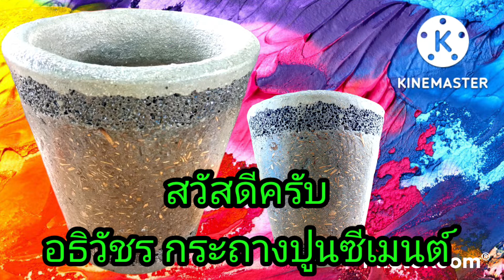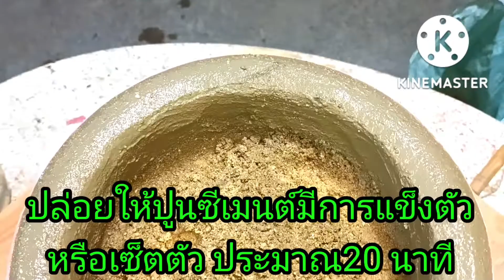Amazing pot making วิธีการทำกระถางปูนซีเมนต์ ,ปั้นกระถางปูนซีเมนต์โฟม + ขี้เลื่อยไม้อัด#Amazingpot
กระถางขี้เลื่อย+โฟม howtomakecementpots กระถางปูนซีเมนต์โฟม กระถางปูนซีเมนต์ เป็นการแนะนำวิธีการทำกระถางปูนซีเมนต์,กระถางปูนซีเมนต์ปั้น,ทำกระถางปูนซีเมนต์-โฟม,กระถางปูนซีเมนต์หล่อแบบ,กระถางปูนซีเมนต์พิมพ์ลาย และกระถางต่างๆที่นำมาทำ เน้นวัสดุของเหลือใช้และธรรมชาติเป็นหลัก พร้อมบอกขั้นตอนการทำอย่างละเอียดทั้งพูดภาษาไทยและเขียนคำบรรยาย ภาษาไทยและ Subtitle ประกอบคำบรรยายหลายภาษาให้ท่านสามาถรนำวิธีและขั้นตอนการทำไปทำใช้ใด้เลยท่านสามาถรทำกระถางสวยๆใว้ใช้เองใด้ง่ายๆด้วยตัวคุณเอง